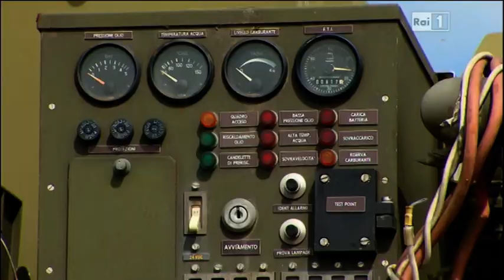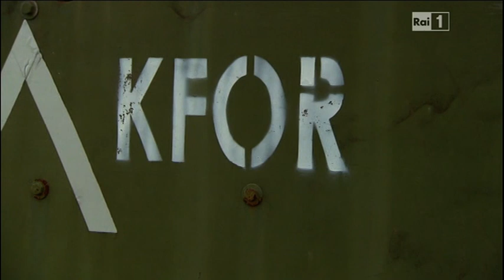LENTA (VC) deposito carri armati